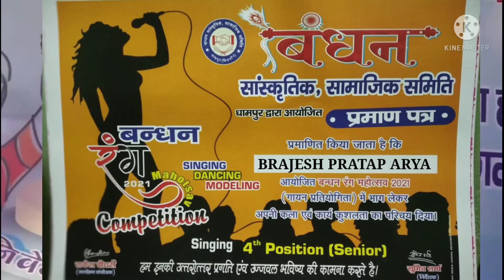Ye to sach hai ke bhagwan hai l 1st time on stage l first onstage performance l Brajesh Pratap Arya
Hi friends,

Let's enjoy my 1st onstage performance.
the program was conducted by BANDHAN SANSKRITIK AND SAMAJIK SANSTHA, DHAMPUR

In Shubham Mandap
5th October 2021

Hope you have enjoyed this 👍

Keep supporting and watching my videos

Song - Yeh To Sach Hai Ki Bhagwan
Artist - Various Artists
Album - Hum Saath Saath Hai
Licensed to YouTube by - Rajshri Music (on behalf of Rajshri Music); The Royalty Network (Publishing), Polaris Hub AB, BMI - Broadcast Music Inc., Rajshri Music Publishing, LatinAutoPerf, and 15 music rights societies